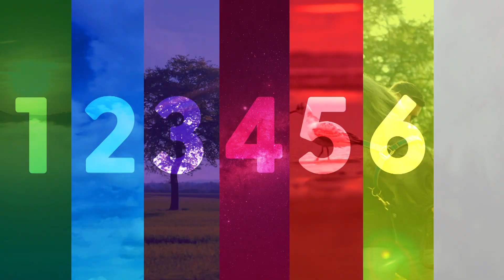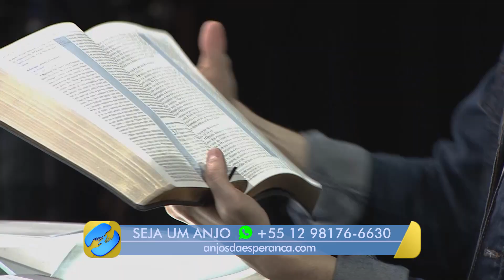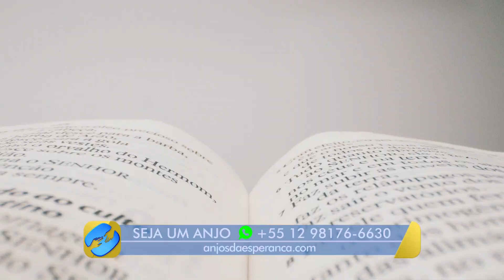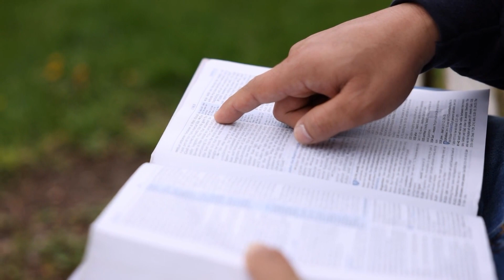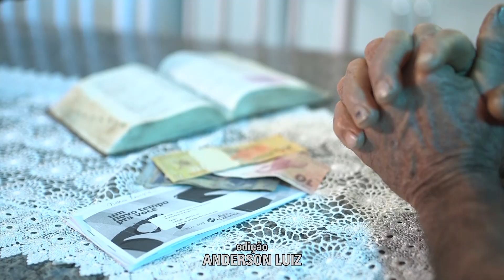Você sabe quantos programas a Novo Tempo tem? Confira mais sobre eles conosco!